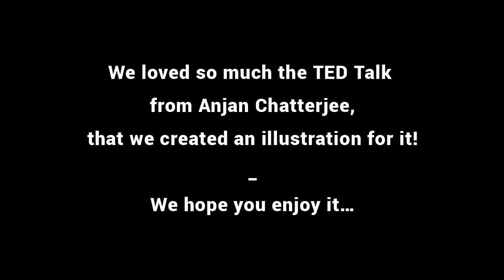Anjan Chatterjee | TED Talk Video Intro Maker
Love this video illustration? Get your own illustration or explainer video in only a week

TED Talk | How your brain decides what is beautiful
Anjan Chatterjee uses tools from evolutionary psychology and cognitive neuroscience to study one of nature's most captivating concepts: beauty. Learn more about the science behind why certain configurations of line, color and form excite us in this fascinating, deep look inside your brain.

This video was created from a video from TED which holds the copyrights of the audio content of this video.